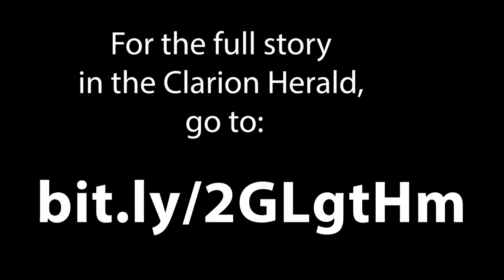Altar Servers of the Year 2020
Several Altar Servers of Year in the Archdiocese of New Orleans explain why serving at Mass has deepened their faith.